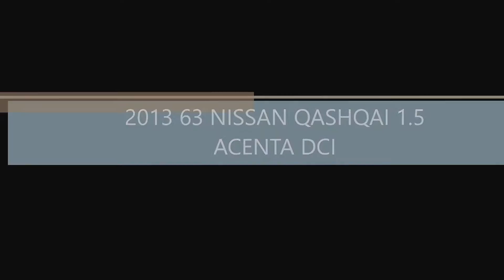2013 63 NISSAN QASHQAI 1.5 ACENTA DCI